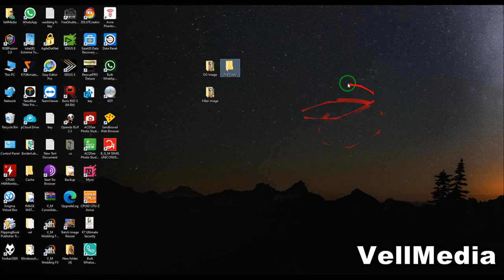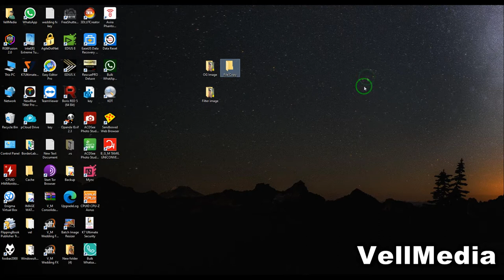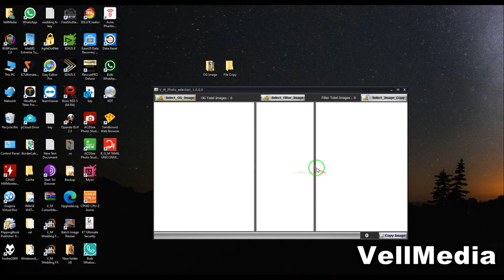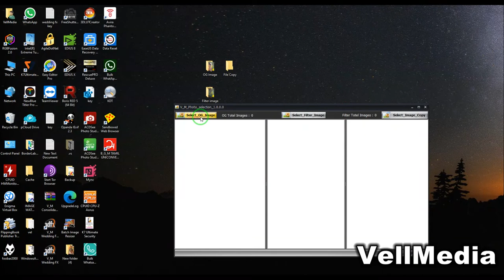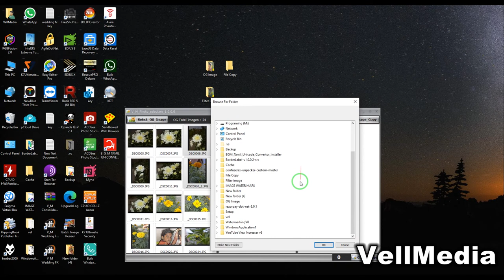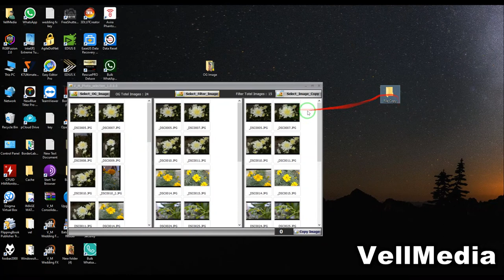Wedding Photo Selection Tools ( V_M Photo selection V.0)VellMedia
Bulk Image Compressor ( V_M Image Image Compressor v1.0 ) (Vellmedias​)